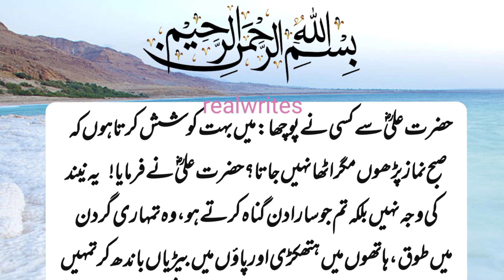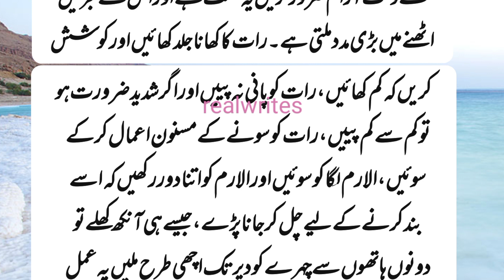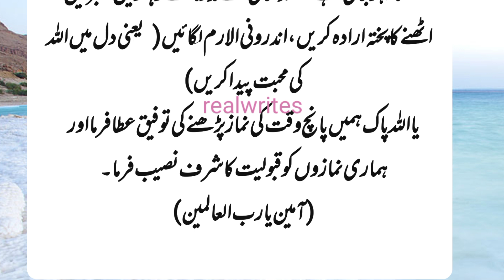Namaz Fajar Ke Lye Uthne Ki Tadbeerein|نماز فجر کیلئے اٹھنےکی تدبیریں#realwrites#namaz